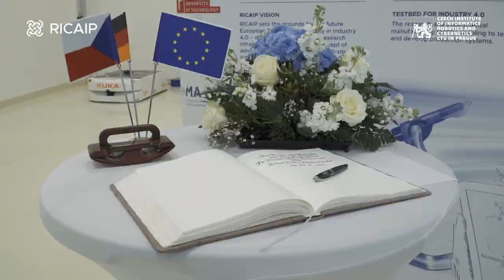German President Visited the RICAIP Research Centre at CIIRC CTU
On Friday 27 August 2021 morning, as part of his state visit to the Czech Republic, German Federal President Frank-Walter Steinmeier and his wife Elke Büdenbender visited the RICAIP International Research Centre at the Czech Institute of Informatics, Robotics and Cybernetics at the Czech Technical University in Prague (CIIRC CTU).

President Steinmeier was shown six experiments focused on robotics and artificial intelligence:
1) Flexible Robotic Production
2) Delta robot with conveyor tracking and augmented reality
3) Transfer of control in human-robot collaboration – live connection with DFKI in Saarbruecken, Germany
4) CIIRC RP95-3D Protective Half-Mask
5) Sticking the tape by a dual-arm force-compliant robot
6) Festo CP Factory for education and experiments in modular production (factory for students)

He also met representatives of the academic and industrial sectors who participate in the research and development of modern technologies for industry:
- Prof. Vladimíř Mařík, Scientific Director of CIIRC CTU, and Ondřej Velek, Director of CIIRC CTU
- Tilman Becker, RICAIP Director, and Pavel Burget, Director of Testbed for Industry 4.0
- Prof. Radimír Vrba, Director of CEITEC BUT, and Prof. Michael Valášek, Dean of the Faculty of Mechanical Engineering (FME CTU).
- Representatives of industry - partners of the National Centre for Industry 4.0, namely: Eduard Palíšek, CEO of Siemens CR, Michael Oeljeklaus, Member of the Board of Directors of Škoda Auto, and José Perdomo Lorenzo, CEO of the T-Mobile Czech Republic and Slovak Telekom.